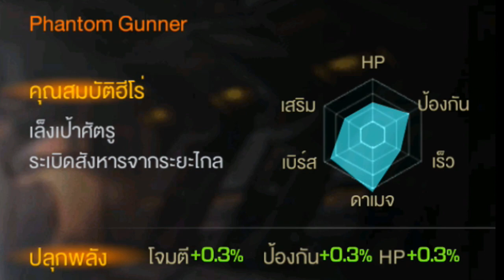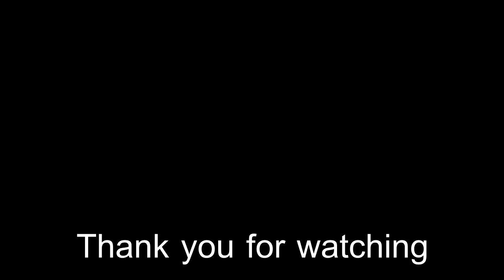Garena Contra: Return - HERO Alice ( VIP 11 ) ราคา 39000+ บาท !!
เเชร์ทริคการเล่น Contra return บอกได้เลยว่า เมื่อดูเเล้วทุกๆคนจะ ร้อง อ๋อ EZ กันเลยทีเดียว อิอิ

เเนะนำทริคการเล่นต่างๆของเกม Contra return ที่ทางการีน่าได้นำมาเปิด เเบบละเอียด

Contra return (Garena) Guide EP.1 ทริคการปั้มค่าพลัง เเบบ EZ (สายฟรีก็ทำได้)

Contra return (Garena) Guide EP.2 วิธีปั้มหาเพชร เเบบEZ (สายฟรีก็ทำได้)

Contra return (Garena) Guide EP.3 วิธีปั้ม EXP (เวลพุ่งกระฉูด) / Stamina เเบบEZ